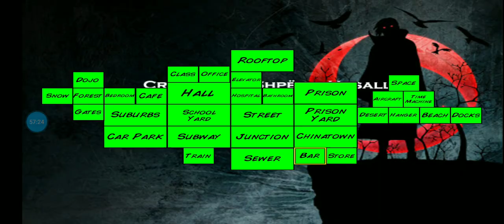Gon helps naruto save the world Super city